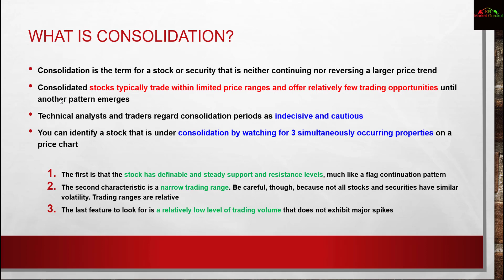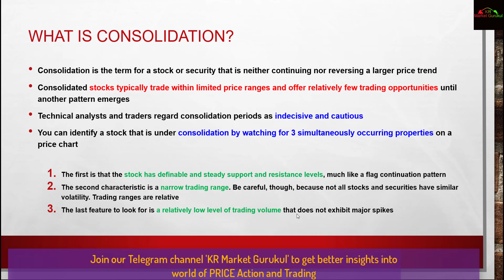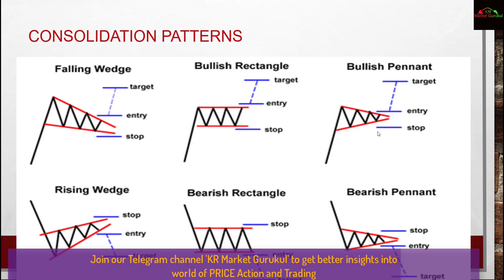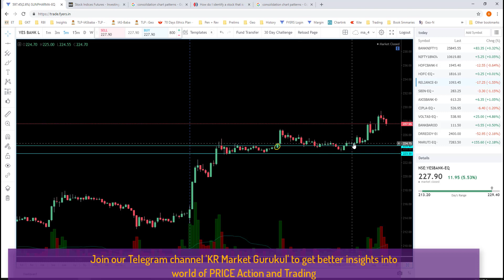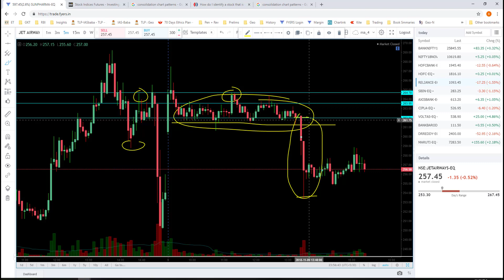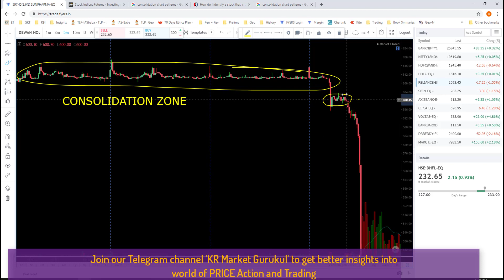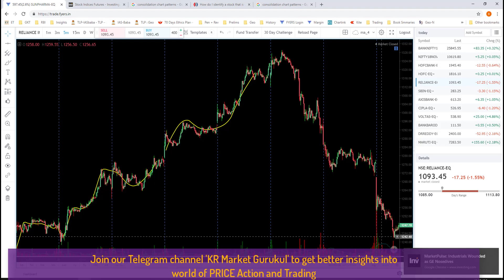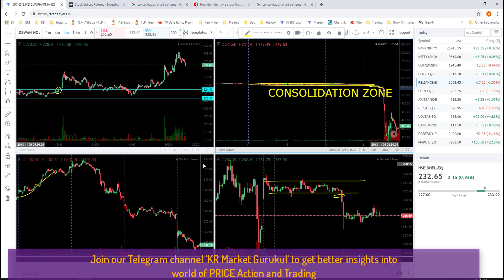PRICE ACTION SERIES #5 - CONSOLIDATION PATTERNS AND HOW TO TRADE THEM?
Dear Friends,

Consolidation is zone where stock generally takes a breather, before continuing its next move. When in consol zone, the stock may test a trader's patience, but once one is able to trade when a direction emerges - the potential for greater rewards are very much with limited risk.

The main problem is finding stocks that are in consolidation, and then play the wait-game till we get the direction. Nevertheless, in this video we will tell you some methods, as in how you can trade these zones as to maximize your profitability

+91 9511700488